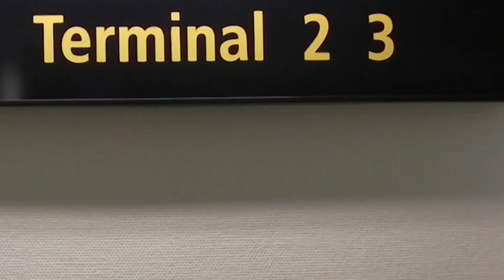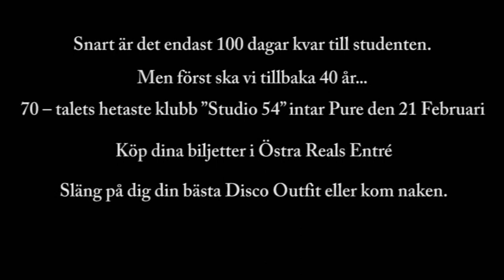Östra Reals 100-dagars presenterar STUDIO 54!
Östra Real 100-dagars, den 21 februari 2011 på PURE